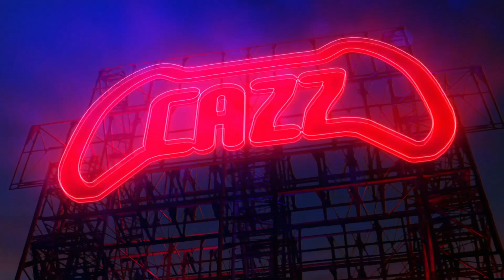PS5 Fazendo Barulho | Tutorial: Como Arrumar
Playstation 5 fazendo barulho? Várias pessoas estão relatando problemas de barulho no Ps5. Cooler / Ventoinha barulhenta, adesivo interno que faz barulho, coil whine... Enfim, o meu console estava com um barulho estranho e eu consegui arrumar de uma forma fácil, barata e que não perde a garantia.